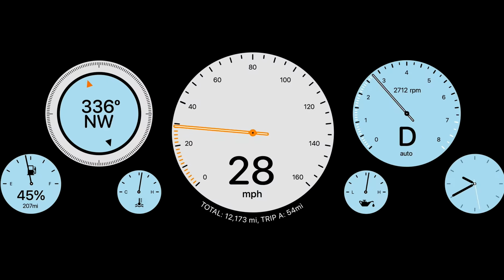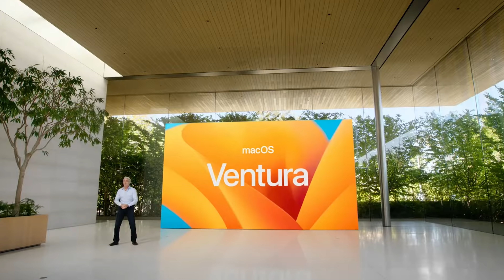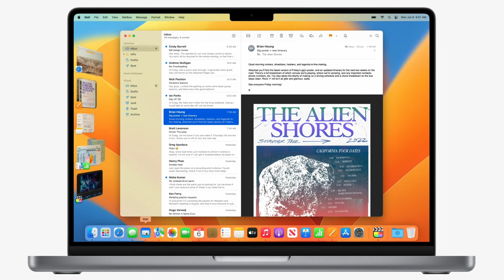WWDC and M2 with Tim Millet and Bob Borchers!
It's WWDC week! We just got back from the event and discuss some of our favorite announcements from 2022 WWDC. Afterwards Apple Exec's Tim Millet and Bob Borchers join us to discuss more in depth the benefits and future of M2!